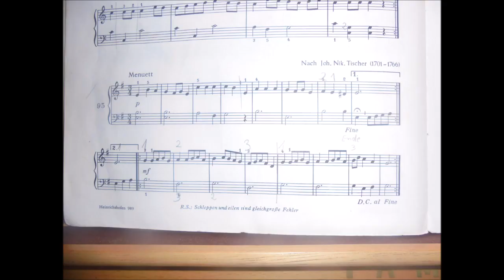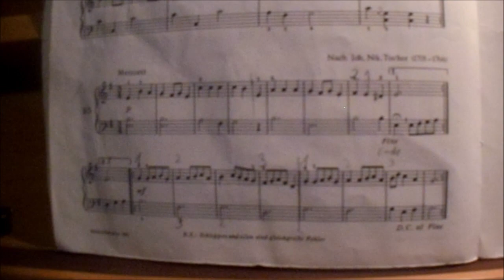Menuett (von Johann Nikolaus Tischer) (Klavier) 👍🏻💪🏻😊🐶 🎹🎼🎵🎶🍀🙏🏻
Bilfingen, den 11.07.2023: heute am Dienstag habe ich das wunderschöne Menuett von Johann Nikolaus Tischer auf dem Klavier von meinem Vater nachgespielt 👍🏻💪🏻😊🐶🎹🎼🎵🎶🍀🙏🏻
S. mein Schatz VON HERZEN VIELEN DANK für so viel tägliche Inspiration 👍🏻💪🏻👼🏻🙏🏻❤️🦄☘️💐🌻